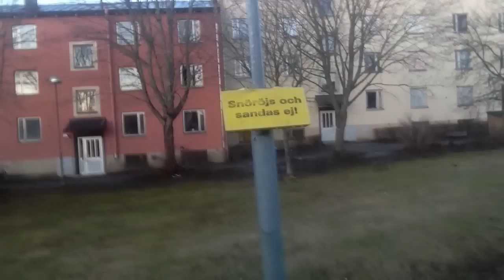Vlog 48 h